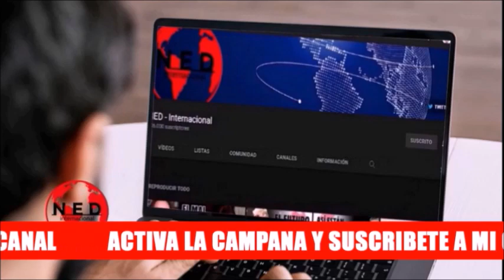ROY HIZO EL SUBLIME RIDÍCULO ⭕ Crónica Gardeazábal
Crónica Gustavo Álvarez Gardeazábal